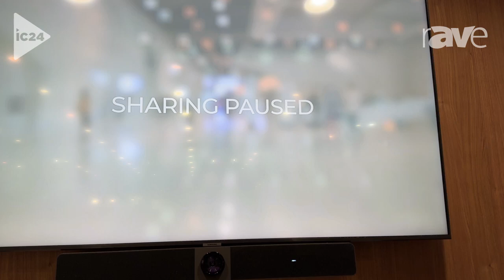InfoComm 2024: RTI Presents UC-MXT Media Exchange Transmitter Conferencing Solution Component